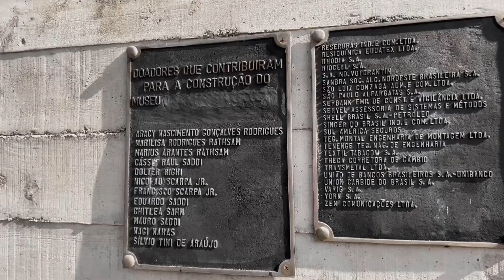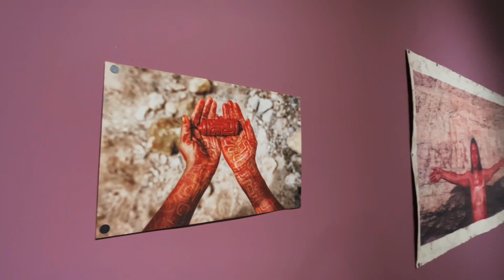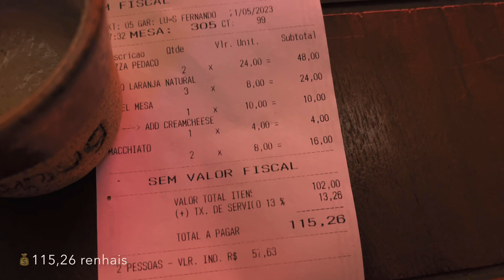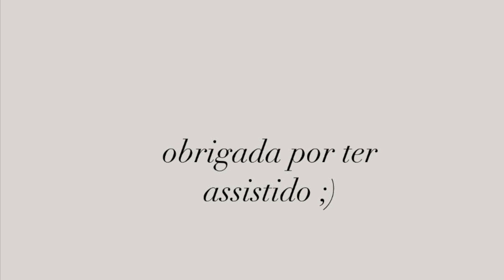MAIS UM LUGAR GRATUITO EM SP: MuBe Museu da Ecologia e Escultura e MUG.sp 🍕☕️ | Thaaizzy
YEY BEM VINDOS DE VOLTA AO MEU CANAL!

📍MuBe Museu de Ecologia e Escultura (entrada gratuita);
📍Mug.sp Cafeteria (Barão de Tatuí).

Com amor,
Thaaizzy pelo mundo